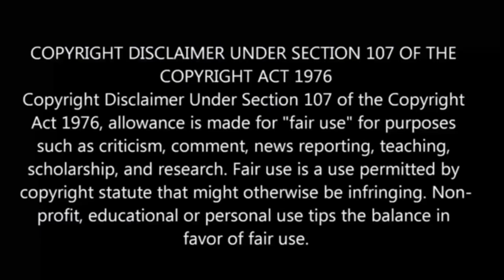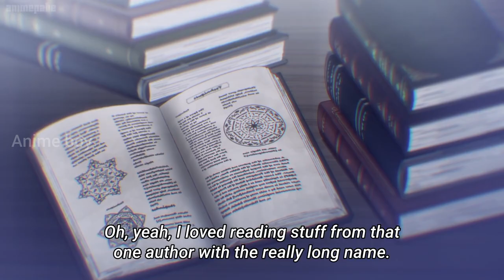Am I Actually the strongest | episode - 9 | anime explain in tamil | Anime boy india 2.0